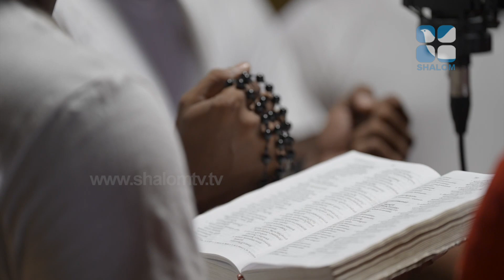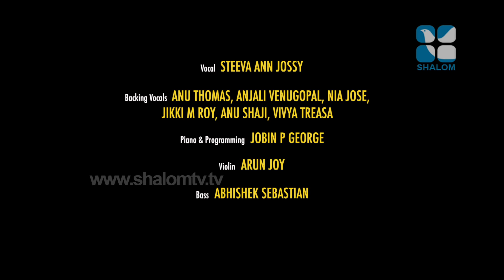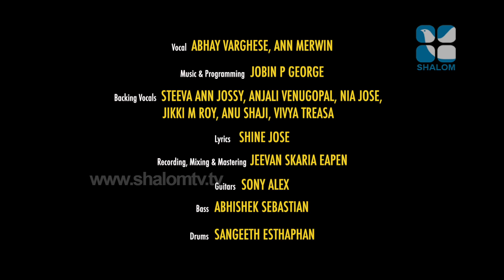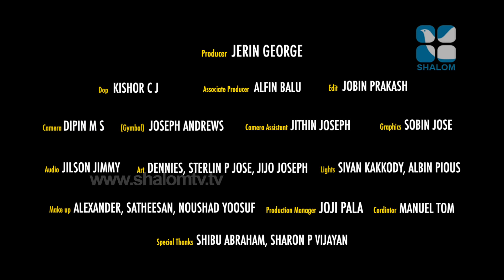SING SHALOM | EPI-07 | യുവഹൃദയങ്ങളെ കീഴടക്കുന്ന പാട്ടുകള്‍ | August-28-2022 | SHALOM TV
യുവഹൃദയങ്ങളെ കീഴടക്കുന്ന പാട്ടുകള്‍